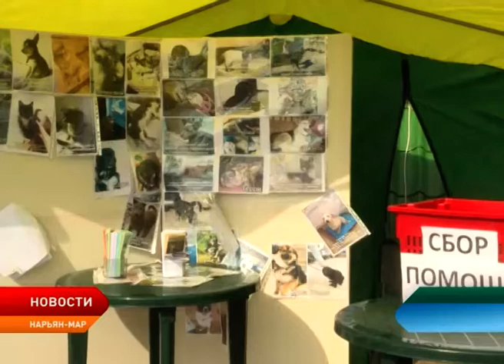АрктикДог-2018. В Нарьян-Маре выбрали самого воспитанного и симпатичного пса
В Центре арктического туризма впервые в регионе прошел конкурс для владельцев собак «АрктикДог». Вместе со своими питомцами они прошли четыре испытания. Лучших определяла специальная комиссия.